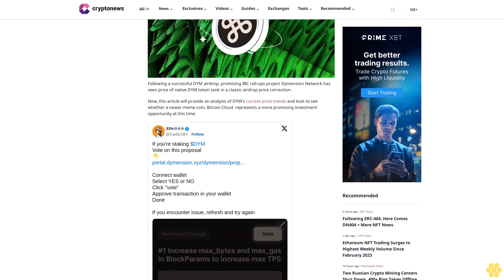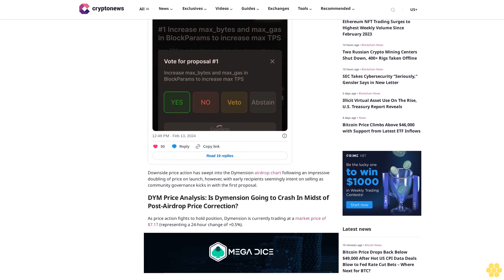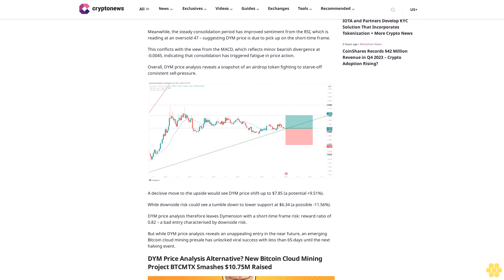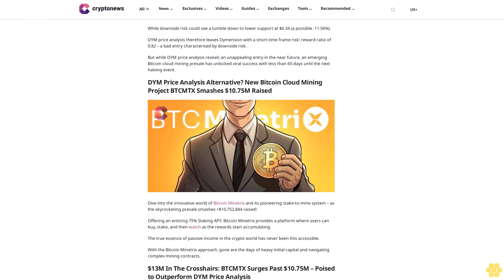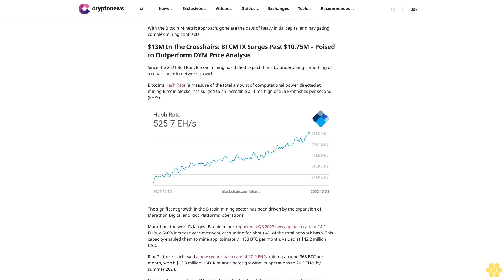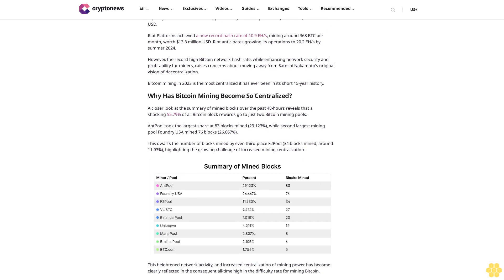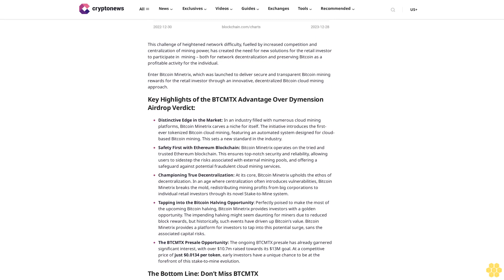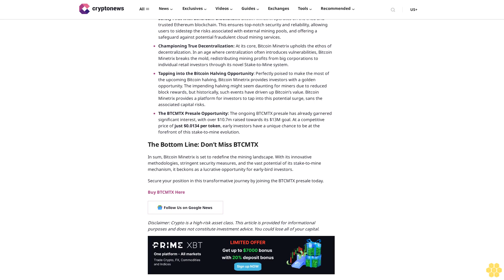Is Dymension Going to Crash? DYM Price Drops After Airdrop as Newer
Sam Cooling

Following a successful DYM airdrop, promising IBC roll-ups project Dymension Network has seen price of native DYM token tank in a classic airdrop price correction.

Now, this article will provide an analysis of DYM’s current price trends and look to see whether a newer meme coin, Bitcoin Cloud  represents a more promising investment opportunity at this time.

Downside price action has swept into the Dymension airdrop chart following an impressive doubling of price on launch, however, with early recipients seemingly intent on selling as community governance kicks in with the first proposal.

DYM Price Analysis: Is Dymension Going to Crash In Midst of Post-Airdrop Price Correction?.

As price action fights to hold position, Dymension is currently trading at a market price of $7.17 (representing a 24-hour change of +0.5%).

This comes amid more than 3-days of hard-fought consolidation around the 20DMA as DYM price attempts to establish a strong foothold above $7.

With the arrival of a convergence between the 20DMA and ascendant lower trendline, DYM price appears to be heading towards a decisive move.

Meanwhile, the steady consolidation period has improved sentiment from the RSI, which is reading at an oversold 47 – suggesting DYM price is due to pick up on the short-time frame.

This conflicts with the view from the MACD, which reflects minor bearish divergence at -0.0045, indicating that consolidation has triggered fatigue in price action.

Overall, DYM price analysis reveals a snapshot of an airdrop token fighting to starve-off consistent sell-pressure.

A decisive move to the upside would see DYM price shift-up to $7.85 (a potential +9.51%).

While downside risk could see a tumble down to lower support at $6.34 (a possible -11.56%).

DYM price analysis therefore leaves Dymension with a short-time frame risk: reward ratio of 0.82 – a bad entry characterised by downside risk.

But while DYM price analysis reveals an unappealing entry in the near future, an emerging Bitcoin cloud mining presale has unlocked viral success with less than 65-days until the next halving event.

DYM Price Analysis Alternative? New Bitcoin Cloud Mining Project BTCMTX Smashes $10.75M Raised.

Dive into the innovative world of Bitcoin Minetrix and its pioneering stake-to-mine system – as the skyrocketing presale smashes +$10,752,844 raised!

Offering an enticing 75% Staking APY, Bitcoin Minetrix...